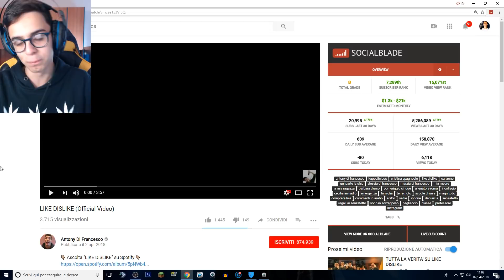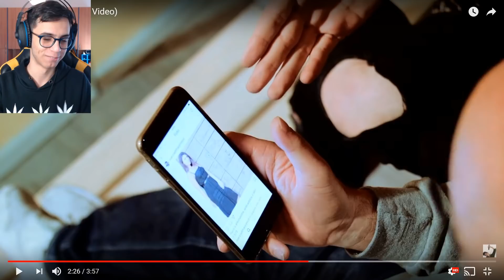[REACTION] ASCOLTO PER LA PRIMA VOLTA LIKE DISLIKE DI ANTONY DI FRANCESCO!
● Top Donator ●
➝ Elia Pro22: 4€
 ➝Raggiungiamo i 1000 Likes?❤
Bella Raga! Trovate Tutte Le Info Qua Sotto! :D
➝Dove Contattarmi:
► Skype: erdtyt
➝Quali Programmi Uso Per I Video?
► Registro Con Logitech 920.
► Edito con Sony Vegas Pro 12.
➝Se avete letto la Descrizione scrivete nei commenti